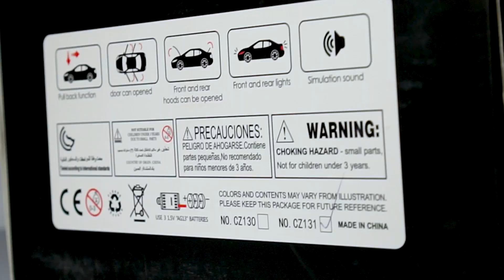Unboxing of Toyota Avalon Limited Ed 1:24 Scale Diecast Model Car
Unboxing video of Miniature Model of Toyota Avalon Limited Ed 1:24 Scale Diecast Model Car Unboxing review of replicate and shrink production.
Wanna Buy?

Toyota Avalon diecast model car unboxing
Unboxing of Toyota Avalon Limited Ed diecast model car
1:24 scale Toyota Avalon diecast model car unboxing
Unboxing of Toyota Avalon diecast model car for collectors
Unboxing of Toyota Avalon diecast model car for enthusiasts Toyota Avalon Limited Edition
1:24 Scale Diecast Model Car
Diecast Car Unboxing
Limited Edition Collectible
Avalon Diecast Model
Car Unboxing
Diecast Car Review
Avalon Limited Ed Model
1:24 Scale Model
Collectible Car Unboxing
Avalon Diecast Replica
Limited Edition Toy Car
Diecast Model Unboxing
Toyota Car Collectible
1:24 Scale Replica
Limited Ed Diecast
Car Model Unboxing
Avalon Collector's Item
Diecast Car Collector
Toyota Avalon Scale Model